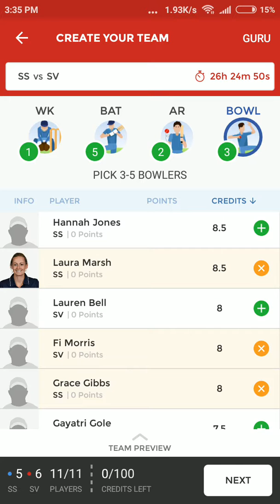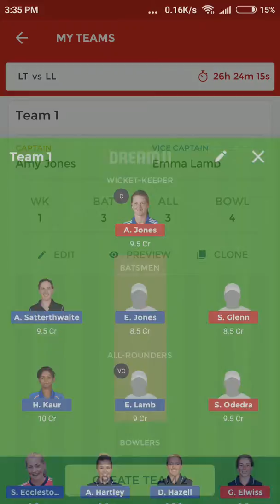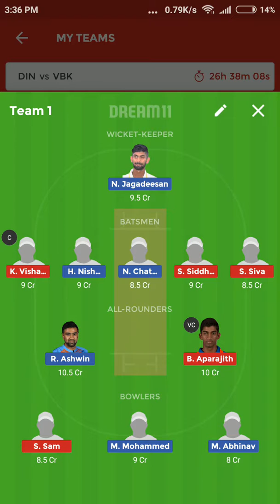Women super league 22 July Dream11 prediction